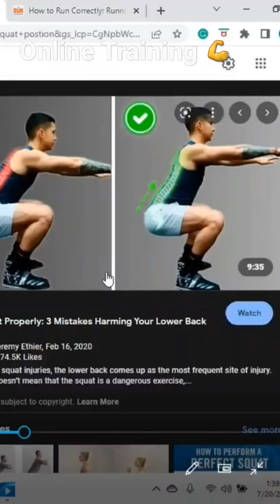Today,we had a lecture about nutrition,strength training technique exercises with athletes